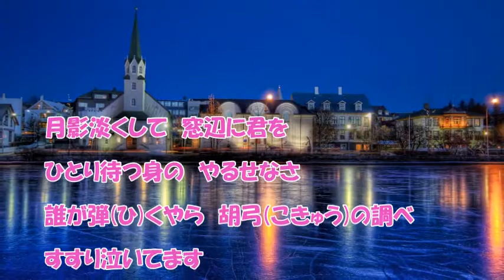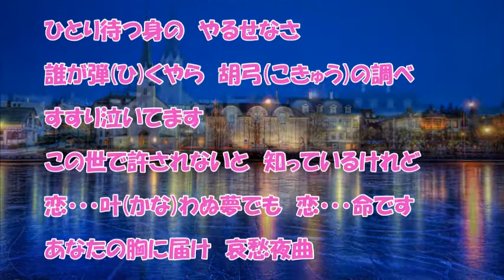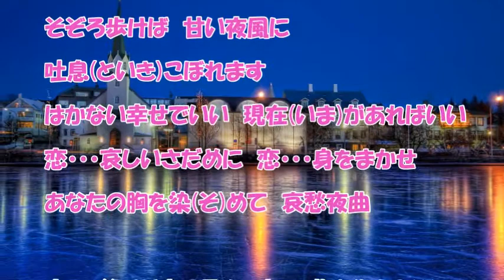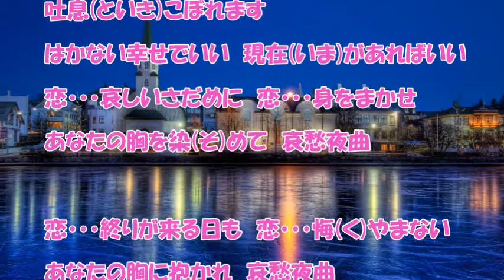哀愁夜曲（サイリン）♪♪COVER（原曲キー）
サイリンさんの新曲を唄ってみました。